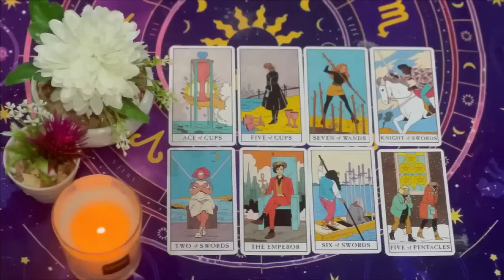TAURUS 🔥JUST STAY QUIET & WAIT FOR THE BLAST ON SUNDAY 19TH🚨A CALL LEFT UNANSWERED🚨 MAY 2024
Taurus Love
Taurus 2024
Taurus today
Taurus MAY